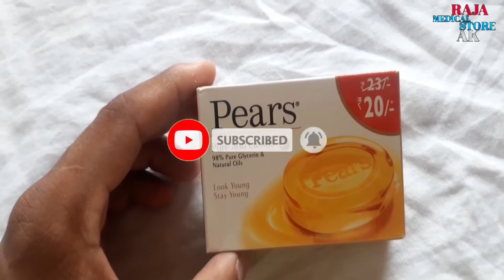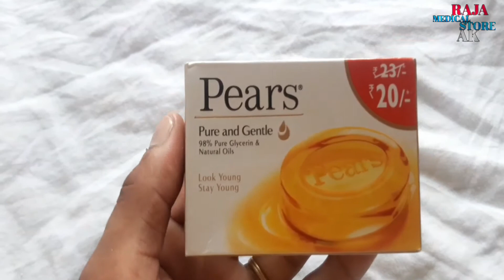Pears soap review for oily skin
Pears transparent soap is a brand of soap first produced and sold in 1807 by Andrew Pears, at a factory just off Oxford Street in London, England. It was the world's first mass-market translucent soap. Under the stewardship of Thomas J. Barratt, A. & F. Pears initiated a number of innovations in sales and marketing